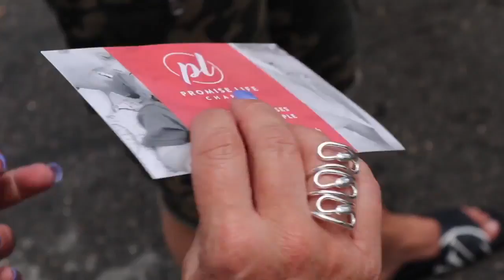A Day With My Friend, Pastor Frank | VLOG #120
My occasional, sometimes random Pastor's Vlog!